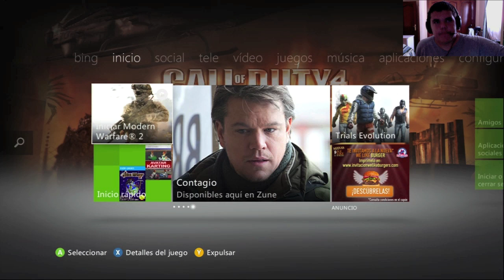PRIMER LIVE 2.0 | HD | BATTLELFIELD 3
5 horas o mas para subirlo esto se merece un like y un sub